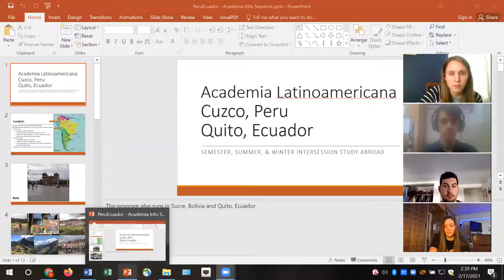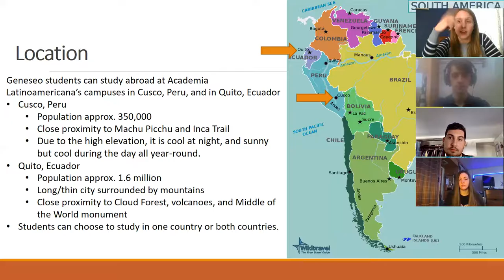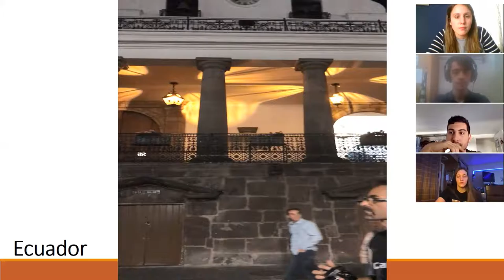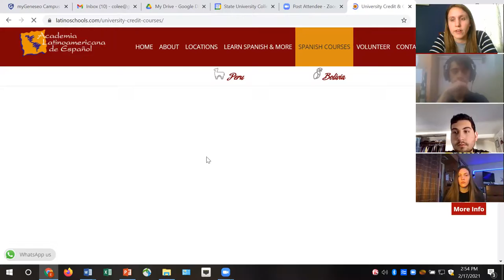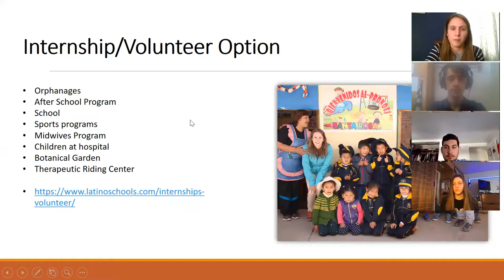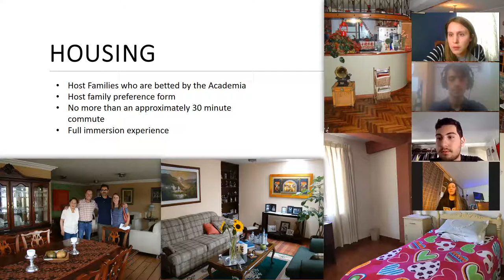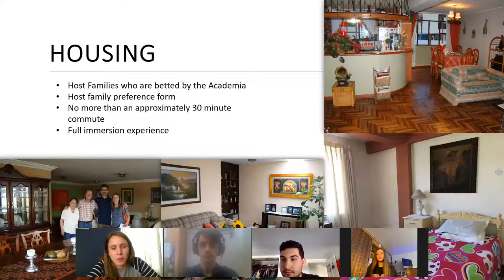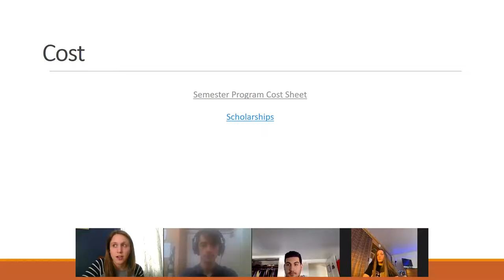Peru/Ecuador - Academia Latinoamericana de Espanol Information Session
Peru/Ecuador - Academia Latinoamericana de Espanol Information Session - February 2021